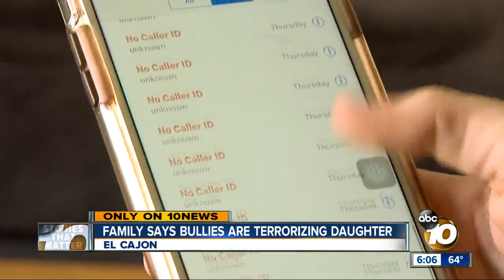Family says bullies are terrorizing daughter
Mother fears for 16 year old daughter's safety